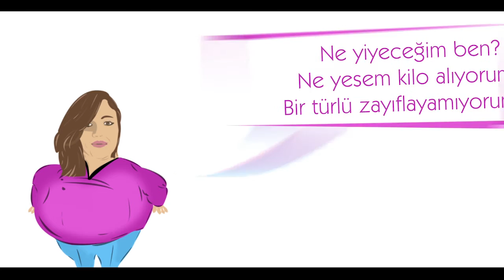Zayıflamak mı istiyorsun?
Facebook.com/ezayiflamacom
Twitter.com/ezayiflamacom
Instagram.com/ezayiflamacom